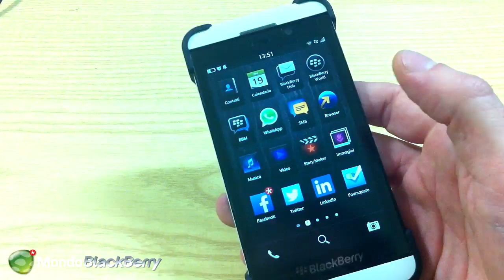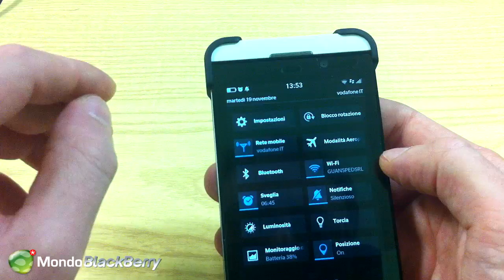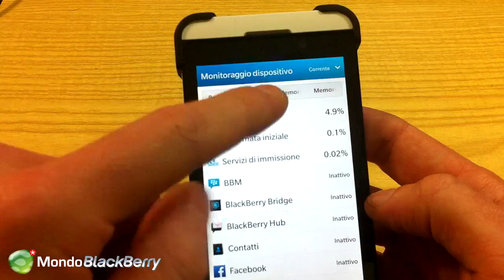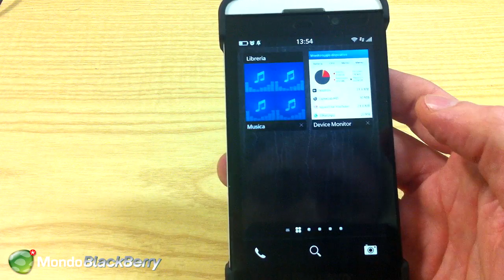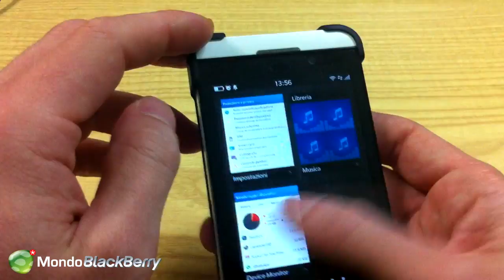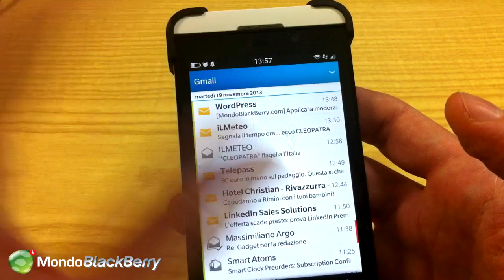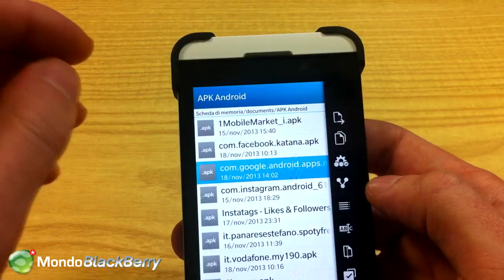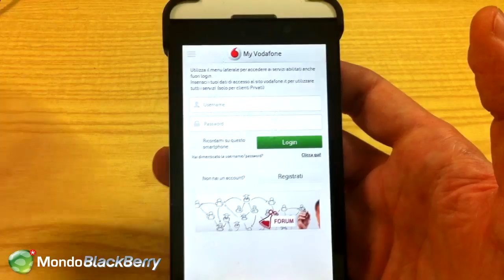BlackBerry 10 Firmware 10.2.1 le nuove funzionalità - Video Review - MondoBlackBerry.com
BlackBerry 10 Firmware 10.2.1 le nuove funzionalità raccolte in questo video per voi.